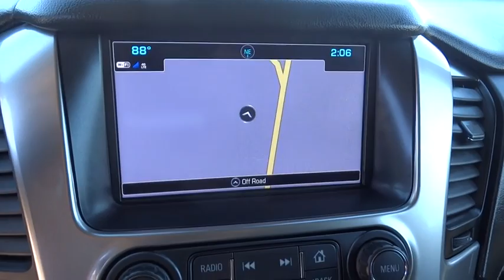2017 Chevrolet Tahoe Austin, San Antonio, Bastrop, Killeen, College Station, TX P7574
2017 Chevrolet Tahoe

702 State Hwy 71 West

Check out this 2017 Chevrolet Tahoe LT. Its Automatic transmission and Gas/Ethanol V8 5.3L/325 engine will keep you going. This Chevrolet Tahoe features the following options: Wipers, front intermittent, Rainsense, Wiper, rear intermittent with washer, Windows, power, with Express-Down and Express-Up on front doors and lock out features, Wheels, 18 x 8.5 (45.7 cm x 21.6 cm) aluminum with high-polished finish, Wheel, full-size spare, 17 (43.2 cm) steel, Warning tones headlamp on, key-in-ignition, driver and right-front passenger safety belt unfasten and turn signal on, Universal Home Remote includes garage door opener, programmable, Trailering equipment includes trailering hitch platform, 7-wire harness with independent fused trailering circuits mated to a 7-way sealed connector and 2 trailering receiver, Trailer sway control, and Tires, P265/65R18 all-season, blackwall. See it for yourself at Covert Chevrolet Buick GMC, 702 Hwy 71 West, Bastrop, TX 78602.
AUDIO SYSTEM  CHEVROLET MYLINK RADIO WITH 8 DIAGONAL COLOR TOUCH-SCREEN  AM/FM stereo with seek-and-scan and digital clock  includes Bluetooth streaming audio for music and select phones; voice-activated technology for radio and phone; and Shop with the ability to browse  select and install apps to your vehicle.